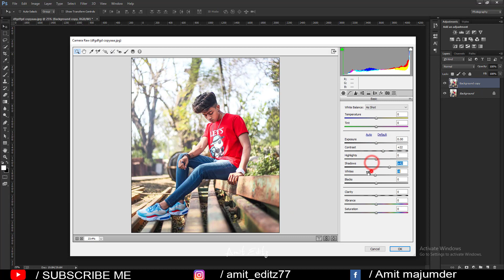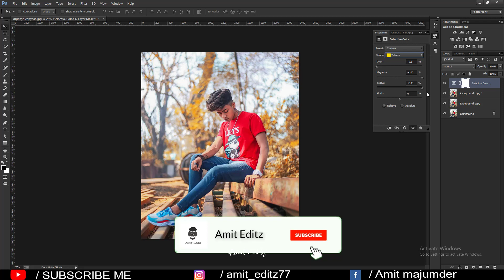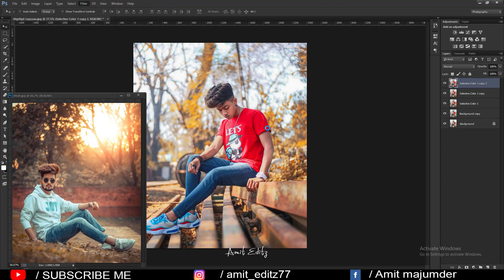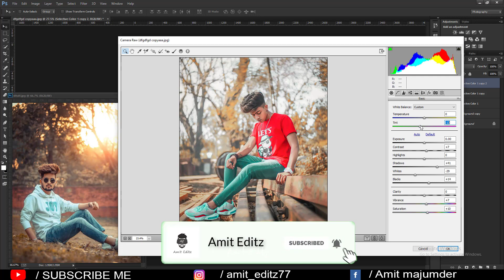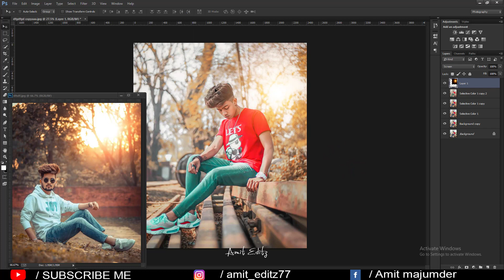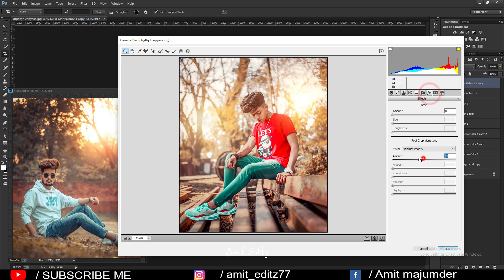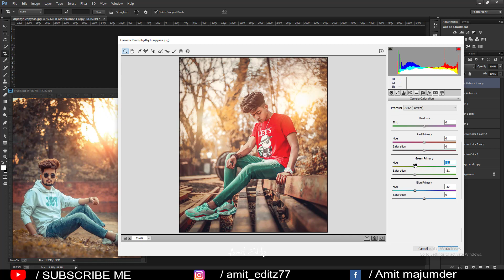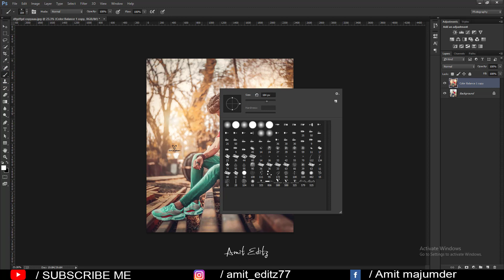How to edit like NSB Pictures - Sunset photo Editing In Photoshop cc Tutorial 2021 - Amit editz